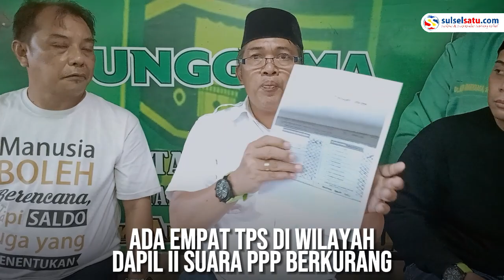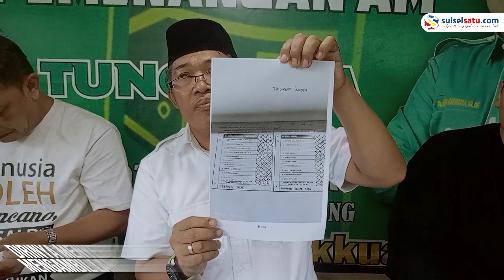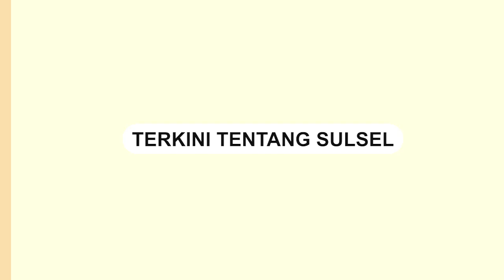Suara Caleg PPP Makassar Diduga Dicuri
Tiga orang Caleg DPRD Makassar dari Partai Persatuan Pembangunan (PPP) yang maju di Dapil 2 meliputi Kecamatan Tallo, Ujung Tanah, Wajo dan Kepulauan Sangkarrang suaranya diduga dicuri.

Ketiga Caleg tersebut yakni, nomor urut 1 Rahmat Taqwa Qurais, nomor urut 2 Mujahidin Tahir dan nomor urut 4 Anzar Makkuasa.

Ketua Bidang Hukum DPC PPP Makassar Anzar Makkuasa mengungkapkan, ada empat TPS di wilayah
Dapil II suara PPP berkurang. Sementara ada partai lain perolehan suaranya bertambah.

"Misalnya TPS 21 Kelurahan Buloa, Kecamatan Tallo, suara kami berkurang, tapi ada partai suaranya bertambah. Inikan tidak sehat," ucap Anzar Makkuasa, Selasa (20/2/2024).

Dirinya menyebut dalam kejadian itu, timnya tidak segan akan mengambil langkah hukum untuk melaporkan kejadian tersebut agar kiranya kejadian serupa tidak terulang lagi yang dapat merugikan Caleg PPP khususnya.

“Kami minta kepada seluruh KPPS dalam melakukan perhitungan suara untuk tidak main-main, jangan coba melakukan spekulasi dengan menghilangkan suara orang dengan mencoretnya,” pungkasnya.

Video: Asrul
Video terkini dan terbaru..